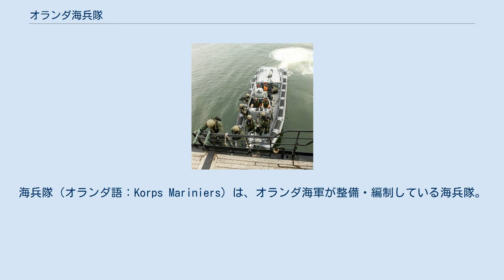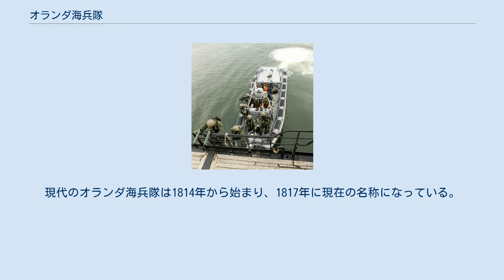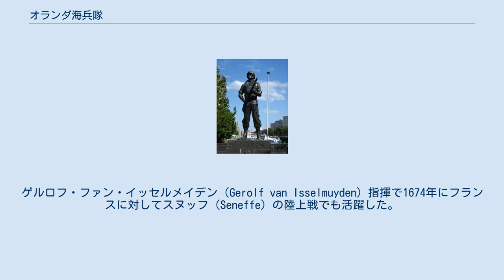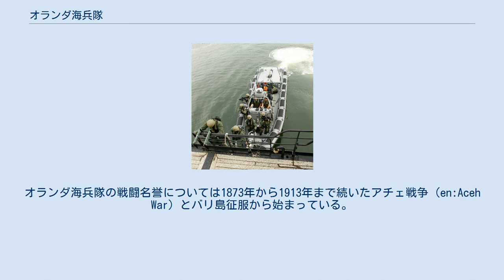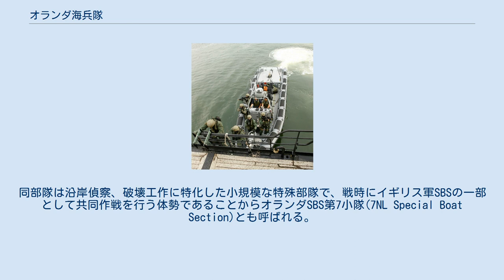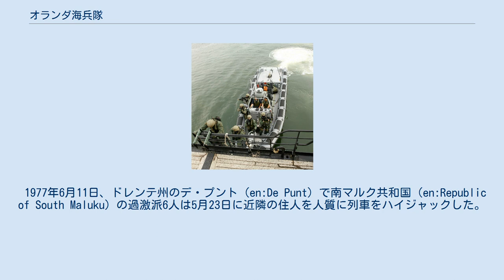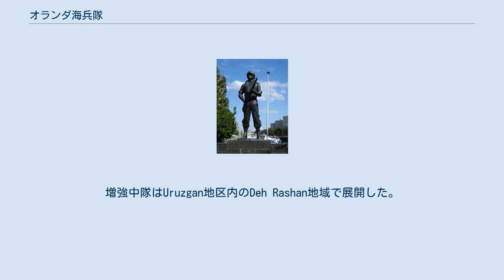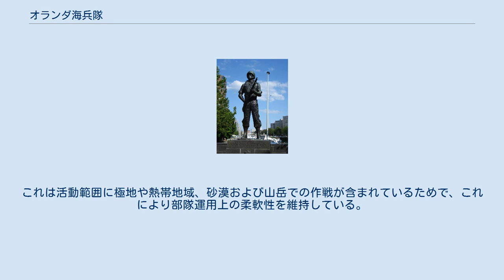オランダ海兵隊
海兵隊（オランダ語：Korps Mariniers）は、オランダ海軍が整備・編制している海兵隊。
水陸両用戦力の緊急展開部隊として世界各地に48時間以内に即応展開できるようになっている。
 オランダ海兵隊のモットーは「世界が広がる限り（Qua Patet Orbis）」である。
 ロッテルダムにある海兵隊員の銅像 オランダ海兵隊は、ネーデルラント連邦共和国の非公式な指導者であったヨハン・デ・ウィットとミヒール・デ・ロイテル提督により第二次英蘭戦争中の1665年12月10日に海兵連隊として創設された。
指揮官はウィレム・ジョセフ・ファン・ゲント（en:Willem Joseph van Ghent）であった。
オランダは、第一次英蘭戦争では一般兵士を船に乗せ、海上戦闘に投入して成功していた。
1537年のスペイン海兵隊、1610年のポルトガル海兵隊、1622年のフランス海兵隊、1664年のイギリス海兵隊に続く5番目の海兵隊である。
イギリスと同様にオランダも海兵隊が解隊された期間があった。
オランダ自体が1810年から1813年までフランスの支配下に置かれていた。
海兵隊の再編はバタヴィア共和国施政下の1801年3月20日に提案され、ルイ・ボナパルト統治下の1806年8月14日に王立海兵擲弾兵隊（Korps Koninklijke Grenadiers van de Marine）として編成される。
現代のオランダ海兵隊は1814年から始まり、1817年に現在の名称になっている。
 提督となったファン・ゲントが率いる戦隊により1667年6月10日から14日にかけて行われたメドウェイ川襲撃においては、オランダ海兵隊は新しく連隊長となったイギリス人のトーマス・ドルマン（Thomas Dolman）指揮の下で卓越した役割を果たし、ケントにある町の名前に因んだ「チャタム」のバトルオナーが与えられた。
これは、外国軍部隊が獲得したイギリス国内の地名に由来する数少ない名誉の一つである。
7月、ハリッジ近傍のランドガード砦を攻撃、上陸後は傭兵1,500人で攻撃を実施するも砦の守備隊によって撃退された。
 海兵隊は第二次英蘭戦争と第三次英蘭戦争でも戦った。
ソールベイの海戦後の1672年6月29日に海兵隊の三分の二を艦隊から撤収させ、イギリス軍の侵入に備えて傭兵軍を増強するための旅団が編成された。
これが1673年8月21日のテセル島の海戦で英仏連合軍を撃破し、イギリス軍の侵攻を阻止するため適時艦船に復帰する。
ゲルロフ・ファン・イッセルメイデン（Gerolf van Isselmuyden）指揮で1674年にフランスに対してスヌッフ（Seneffe）の陸上戦でも活躍した。
 オランダによるアメリカ植民地独立の支持は第四次英蘭戦争につながった。
そしてドッガー・バンク海戦が生起する。
1704年にオランダ海兵隊はイギリス海兵隊と協同でヘッセン＝ダルムシュタット公ジョージ指揮下（en:Prince George of Hesse-Darmstadt）のジブラルタルを占領し、しばらくの間巧妙に防御された。
その後両者は1816年のアルジェ砲撃でも協同作戦を実施している。
 オランダ海兵隊はオランダ領東インドでも活躍していた。
オランダは1850年代から第一次世界大戦前までインドネシア全域に及ぶ植民地獲得には抑制的であった。
オランダ海兵隊の戦闘名誉については1873年から1913年まで続いたアチェ戦争（en:Aceh War）とバリ島征服から始まっている。
 第二次世界大戦ではオランダ領東インドへ向けて出航準備中であったロッテルダムにいた海兵隊部隊はマース川全域の橋梁防御に転用された。
ここでは一般のドイツ軍歩兵部隊のみならず都市中央部に対する降下猟兵による強襲にも備えていた。
ドイツ軍のロッテルダム爆撃により膠着状態は崩壊した。
カリブ海のアルバ沖合ではドイツ人船長が座乗する商船「アンティラ（Antilla）」がUボートの補給船として機能していたため、この脅威を排除するため海兵隊は攻撃をほのめかし降伏を受け入れるように交渉し、24時間の猶予後に接収作業を開始する。
降伏受け入れ時、ドイツ人船長は完全武装の部隊が乗り込んでくると想定していたが、少数の制服海兵隊員だけが現れたのを見て驚いた。
船長は部下に対し海兵隊員の勇気を称えて敬意を表するよう命じ、彼らに「黒い悪魔（Zwarte duivels）」の評を与えた。
 いくつかの海兵隊部隊はドイツと戦うためにイレー...